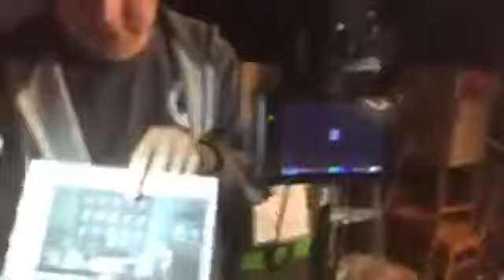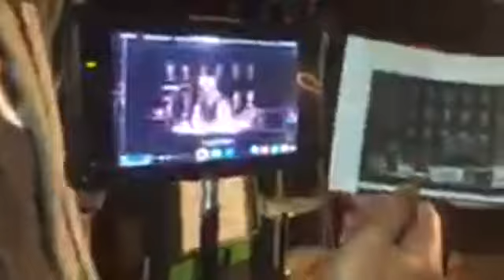On Set for Day 2 of Westworld Parody Facebook LIVE!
Check out our short live video from Facebook as we set up one of our scenes in Westworld Parody!